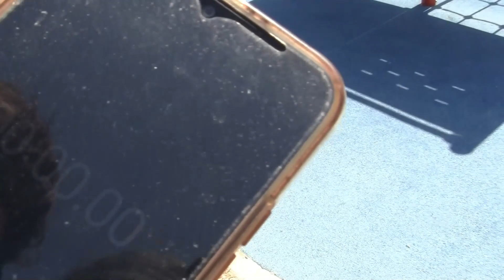Mis Amigos Me Trolean Y Acabé Comiéndome Un Limón... - El Mejor Verano De La Historia